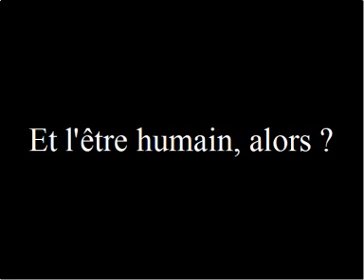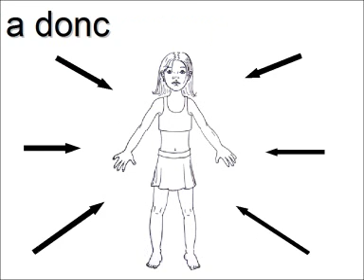Et lêtre humain, alors ?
Les êtres humains sont comme les animaux et les végétaux : ils grandissent, respirent et meurent. Pour grandir et rester en bonne santé, ils ont aussi besoin deau, de nourriture, dair et de lumière.
Quand un enfant grandit, cela veut dire que ses os sallongent, mais aussi quil devient plus fort et quil connaît de plus en plus de choses. Lêtre humain a donc aussi besoin dapprendre et de faire du sport pour grandir.